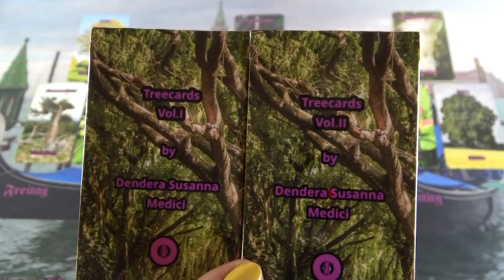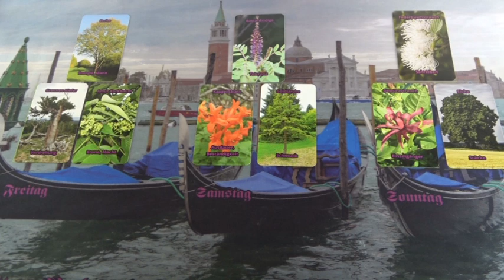Hétvégi jóslás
Telefonos elérhetőségem jóslásra:
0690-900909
750Ft/Perc

Átutalás:
Erste Bank
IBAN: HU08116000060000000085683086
BIC: GIBAHUHBXXX
Tulajdonos: Dendera Susanna Medici